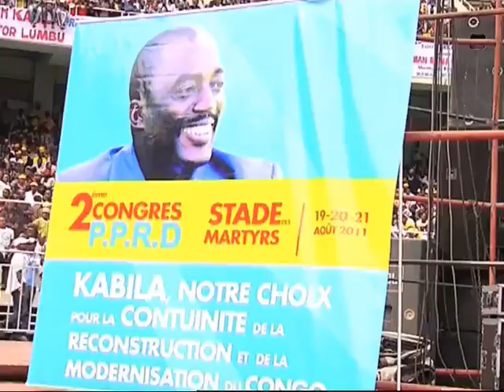Vidéos - Etienne Tshisekedi sur la candidature unique de l'opposition